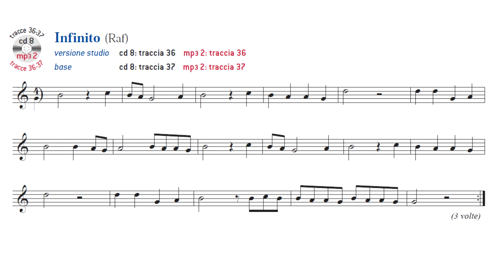Infinito - SUONI TU! (Base+spartito)